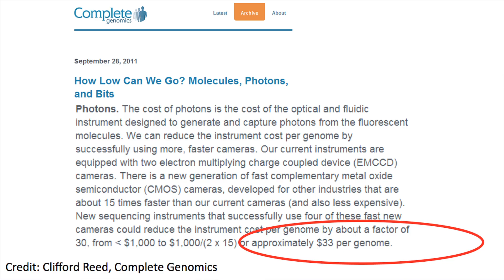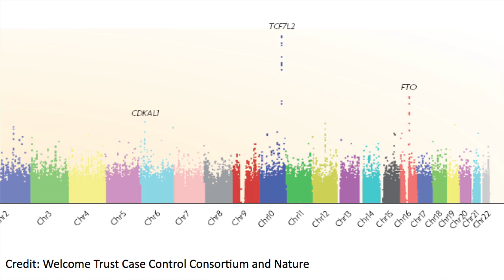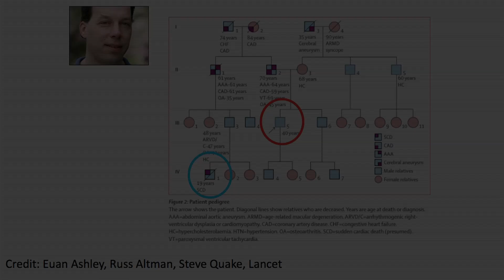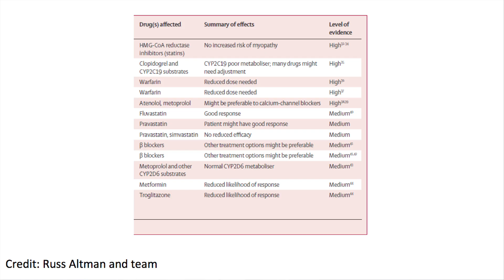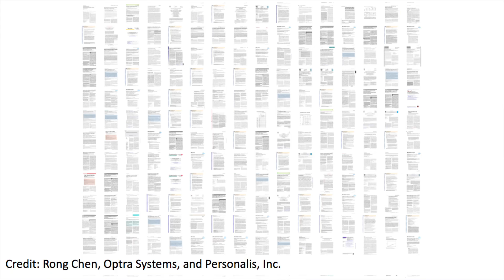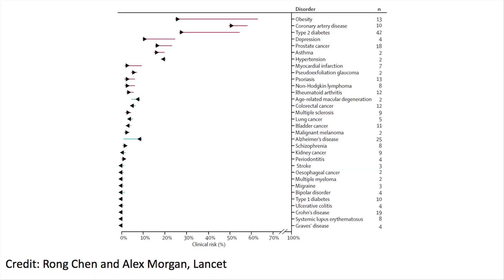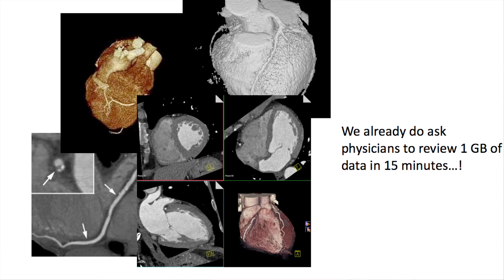Atul Butte, M.D., Ph.D. at TEDxSF (7 Billion Well)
Atul Butte, M.D., Ph.D. is an Associate Professor in Medicine (Medical Informatics) and Pediatrics at the Stanford University School of Medicine, and a board-certified pediatric endocrinologist. Dr. Butte's laboratory focuses on solving problems relevant to genomic medicine by developing new biomedical-informatics methodologies in translational bioinformatics. Dr. Butte has authored more than 100 publications and delivered more than 120 invited presentations in personalized and systems medicine, biomedical informatics, and molecular diabetes, including 20 at the National Institutes of Health or NIH-related meetings. Dr. Butte received his undergraduate degree in Computer Science from Brown University. Dr. Butte received a Ph.D. in Health Sciences and Technology from the Medical Engineering / Medical Physics Program in the Division of Health Sciences and Technology, at Harvard Medical School and Massachusetts Institute of Technology.